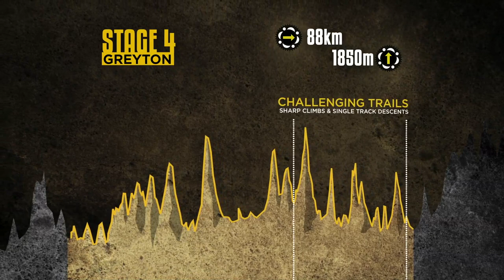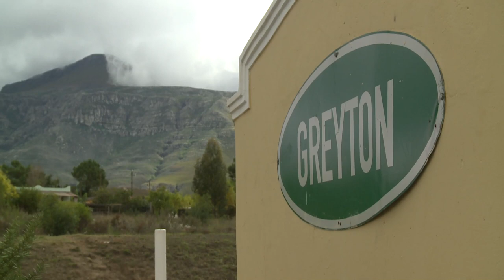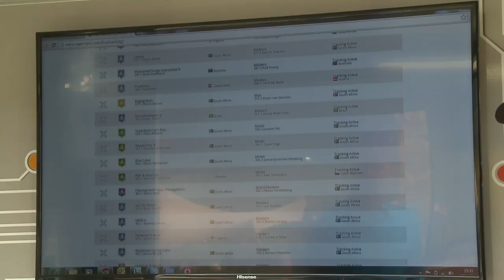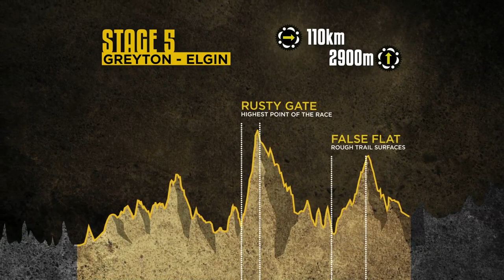2014 Absa Cape Epic - Stage 4 Daily Highlights